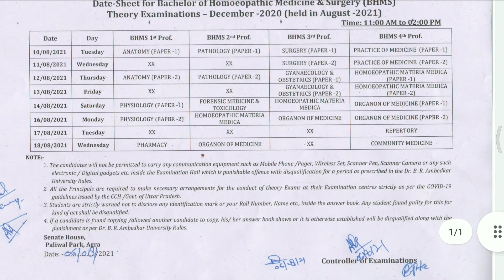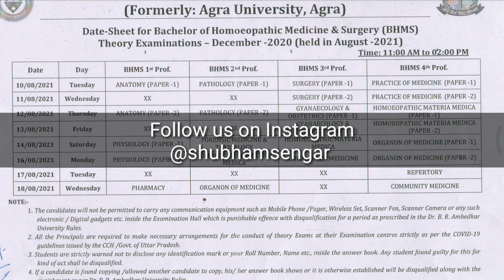Agra University Released Date Sheet of BHMS Examination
How to fill RBS College Agra admission form | RBS College BSc Ag admission form kaise bhare 2021-22

RBS college Agra Admissions 2021 Important Dates| RBS college all  Courses Seats & Cut Off

Agra University Web Registration Certificate kaise Downlaod kre | How to download web registration

How To Fill Agra University Admission Form 2021-22 | DBRAU Web Registration Kaise kre 2021-22 Step 1

Link to download Exam Centre list

Up Board Online 10th/12th Roll no kaise Search Kre | Up Board Roll no kaise nikale

Link to download new exam schedule dbrau

Link to download download ds college
Prospectus

St john's college Agra Admission All Information | St john college Fee All  Courses, Seats , Hostel

RBS college admissions all information | RBS college Fee For All Courses & Seats Available, Hostels

Link to download RBS college Prospectus

Agra college admissions all information | Agra college fee | Agra college courses | admission process

26 june starting date of rbs college admissions
26 june agra university web registration starting date

St john's college agra admission 2021 information | St john's college  seats in B. com, BA, Bsc, BBA

Agra college LLB cutoff

Agra college llb fee
Agra college ba fee
Agra college bsc fee
Agra college msc fee
Agra college llm fee

Agra college prospectus

Agra college prospectus

Agra university llb fee
Agra university  ba fee
Agra university bsc fee
Agra university msc fee
Agra university llm fee